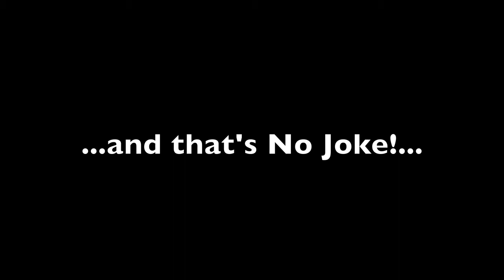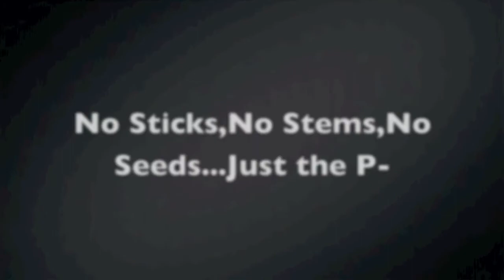"Legalize the P"(420 Movie)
..here's one for the people!..No Joke! style, animation by Jerry Brice...
Happy 4/20!